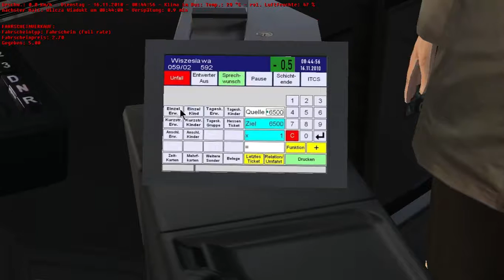OMSI 2 - Auf nach Wiszeslawa mit dem Lion's City - Let's Play OMSI 2